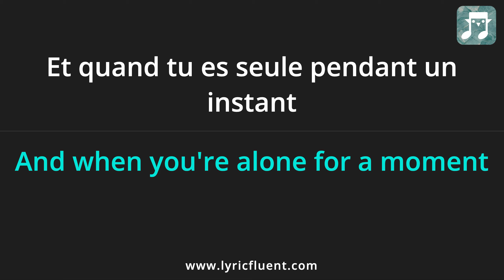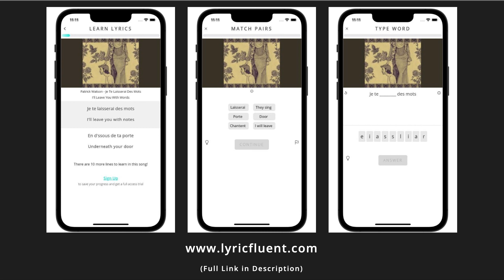Patrick Watson - Je Te Laisserai Des Mots Lyrics English Translation - French and English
Or go directly to playing games based on this song on the web